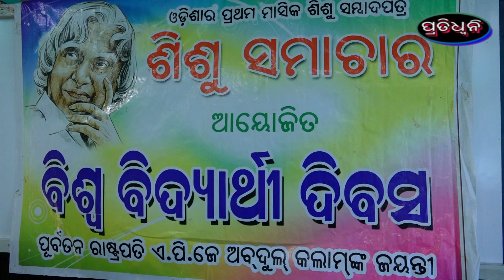ଶିଶୁ ସମାଚାର ପକ୍ଷରୁ ବିଶ୍ୱ ବିଦ୍ୟାର୍ଥୀ ଦିବସ ପାଳିତ